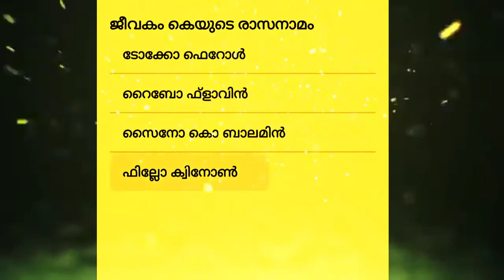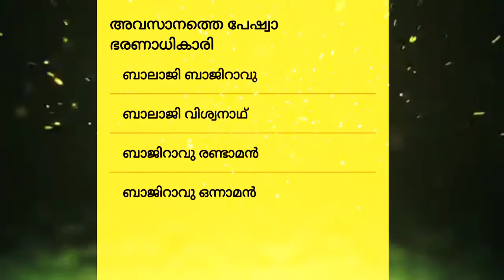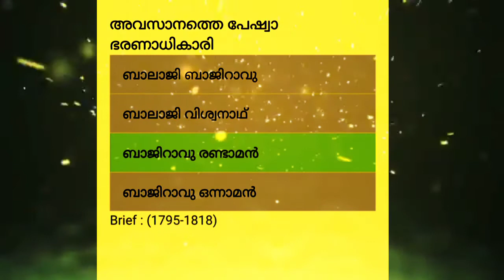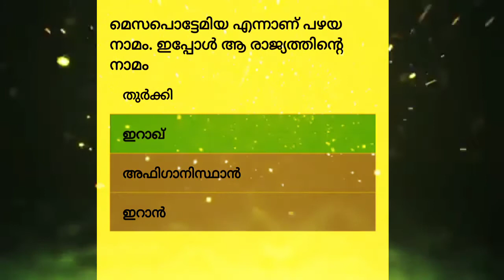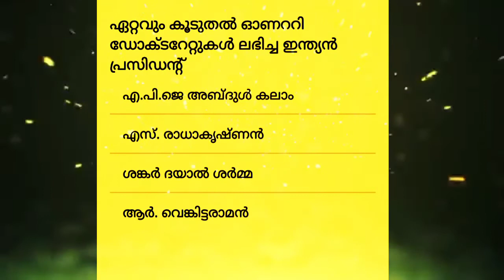PSC OFFICE ATTENDANT VEO LDC SELECTED SHURE QUESTIONS